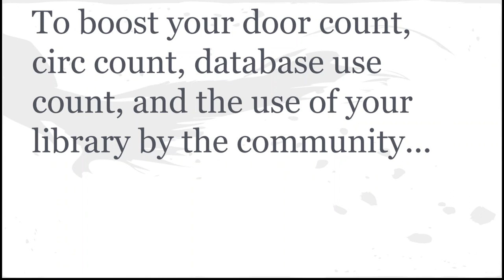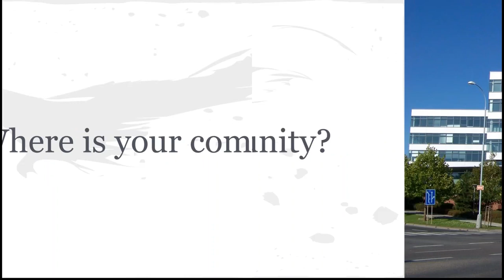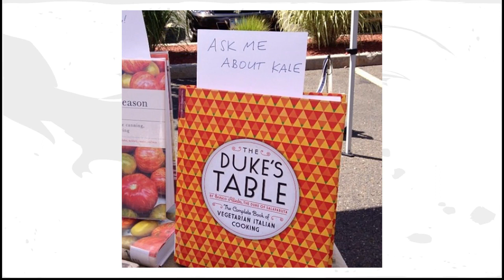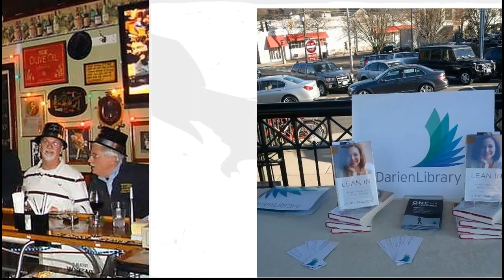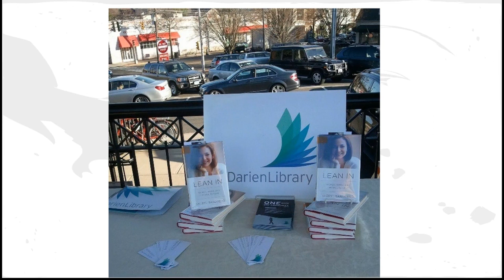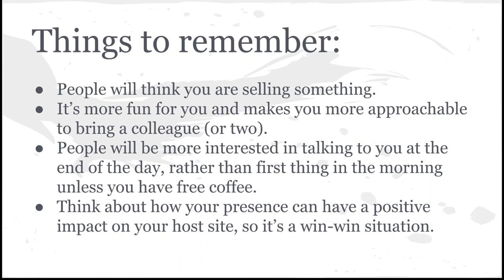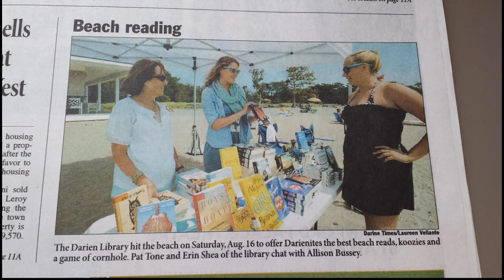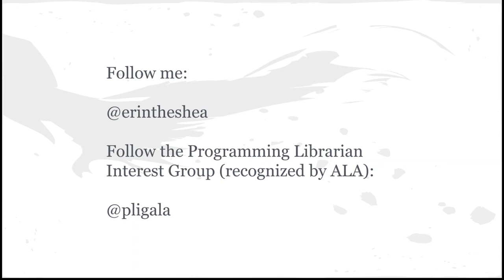WWWC15 Get Out to Get Them In: Marketing Outside the Library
We are glad to share the slides and recordings with librarians who missed conference sessions, and we are grateful that our presenters allowed us to record them.